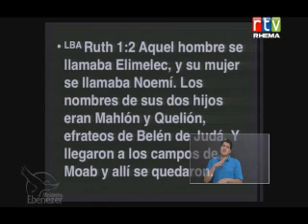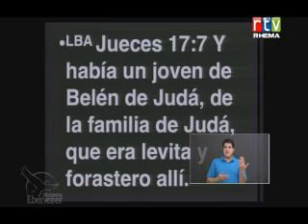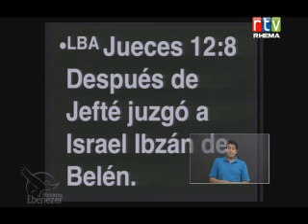Potestades Belemitas III 07-04-13 3ºServicio